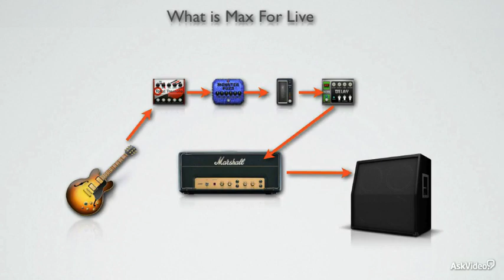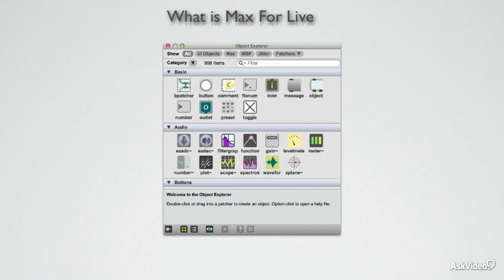Live 9 400: Max For Live: For Musicians - 2. What is Max for Live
Live 9 400: Max For Live: For Musicians by Rishabh Rajan
Video 2 of 29 for Live 9 400: Max For Live: For Musicians

A big part of the Ableton Live experience is about approaching music in a non-linear way where you can create audio landscapes that are uniquely yours. But what if you could program your own MIDI and audio devices to plug directly into the rack? You can, using Max For Live.

However, just the mentioning of the word "programming" usually is enough to scare the X!! out of most musicians. But, have no fear, because this M4L intro course is designed with you, the musician, in mind.

Rishabh Rajan starts off this course by teaching you Max's unique visual programming language. If you can plug in a guitar or hook up a MIDI/audio interface, then you will learn to program Max